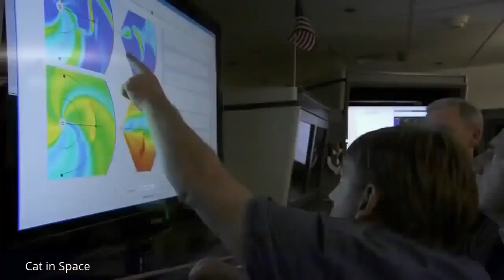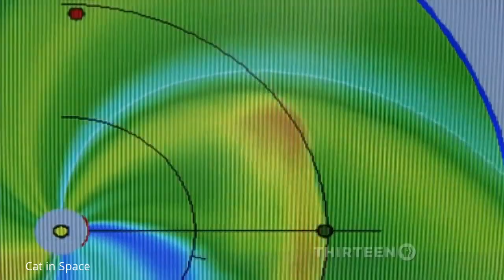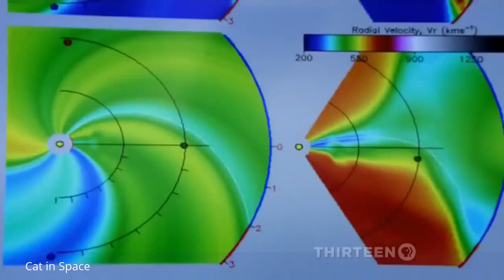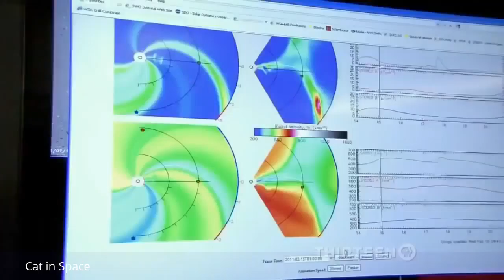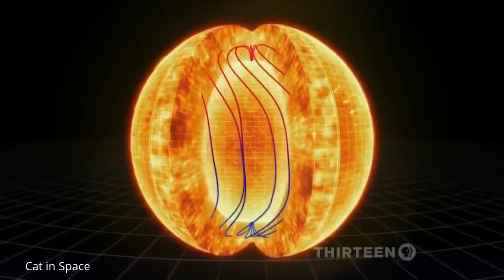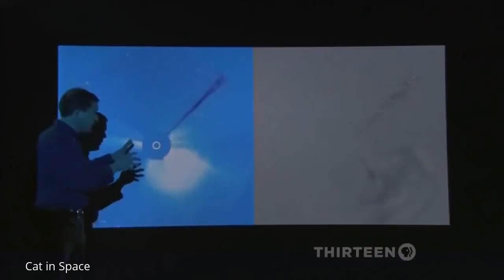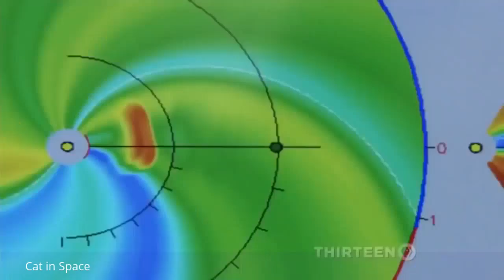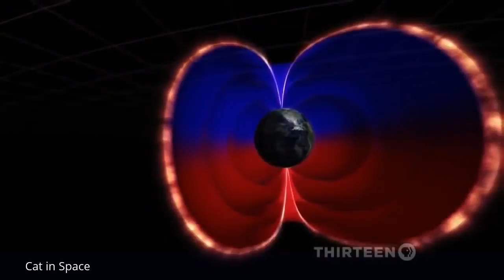Powerful Solar Storm Could Shut Down U.S. 💥 Universe Documentary HD